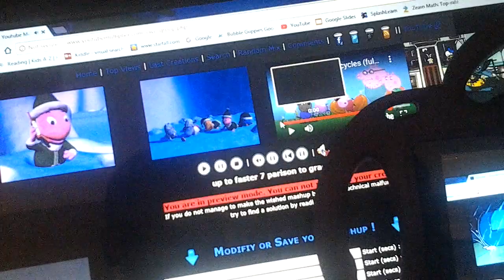Up to faster 8 parison to grace jones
Grace jones 2nd channel